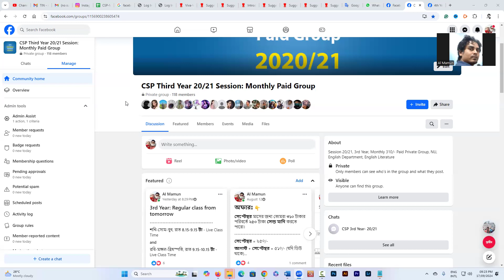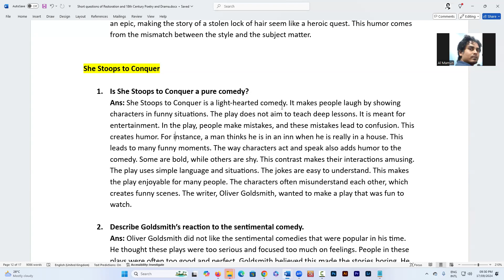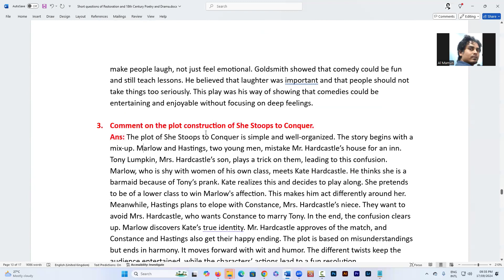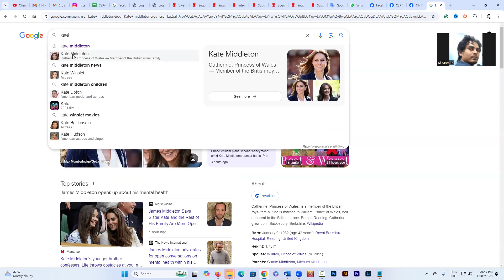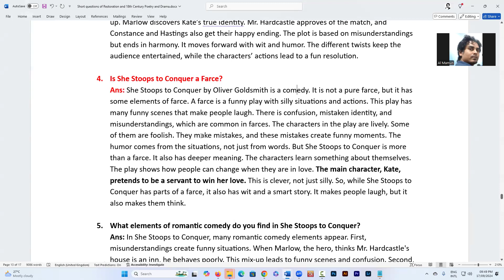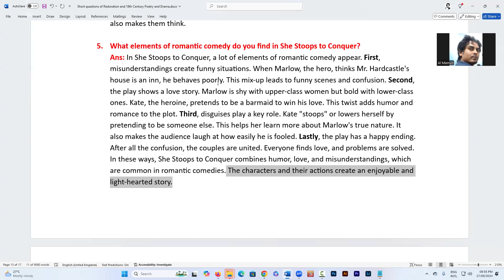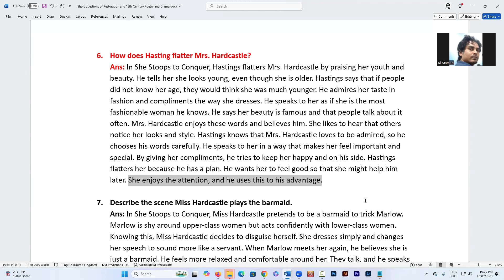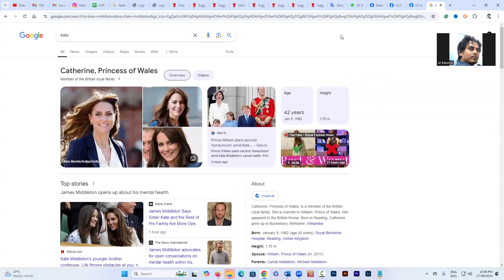Short of She Stoops to Conquer, Part- 1 | বাংলা লেকচার | Bengali Lecture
Short of She Stoops to Conquer, Part- 1
🔴🟢  তুমি কি ইংলিশ ডিপার্টমেন্টের ছাত্র/ছাত্রী? তাহলে, নিচের কোর্স গুলো তোমার জন্য...

🔰 Our Services: Paid Online Private Batch

👉 1st Year Admission: Ekkalin payment: 1000/-
👉 2nd Year Admission: Ekkalin payment: 1500/-
👉 3rd Year Admission: Monthly: 310/-
👉 4th Year Admission: Monthly: 310/-
👉 MA Admission: Ekkalin payment: 2000/-

👉 Spoken Course: Ekkalin payment: 1000/-
👉 Basic Grammar Course: Ekkalin payment: 1000/-

@ জুমে লাইভ ১৫০+ ক্লাস হয় সারা বছরে।
@ সপ্তাহে ৩ দিন ১ ঘণ্টা করে পড়ান হয়।
@ ক্লাস মিস করলেও সমস্যা নেই, ক্লাস রেকর্ড করে প্রাইভেট গ্রুপে শেয়ার করা হয়।
@ আগের হয়ে যাওয়া বা মিস করা সব ক্লাস গ্রুপেই পাবে।
@ হ্যান্ড নোট্‌স, ক্লাসটেস্ট, লেকচার শিট, টিপ্স ও ট্রিক্স, সাজেশান সবই দেয়া হয়।
@ পেইড জুম সফটওয়্যার, তাই নিরবচ্ছিন ১ ঘণ্টা ক্লাস হয়